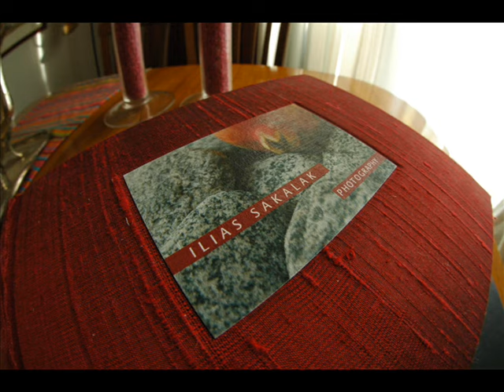wedding photography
shots from weddings